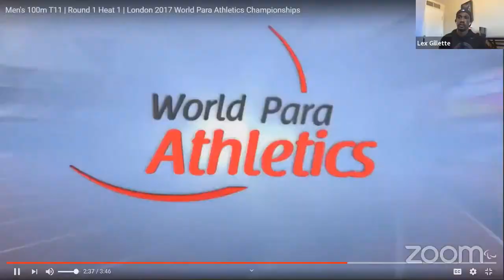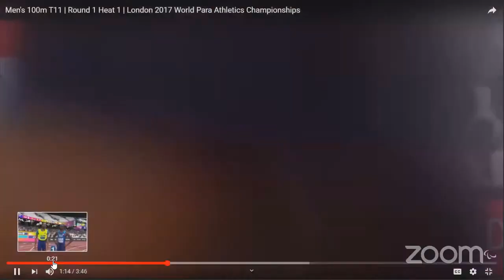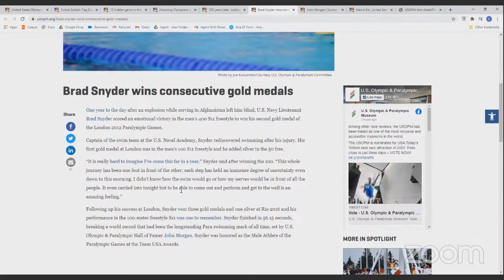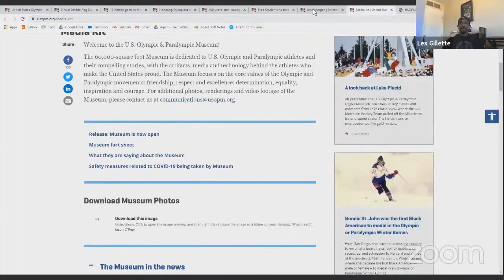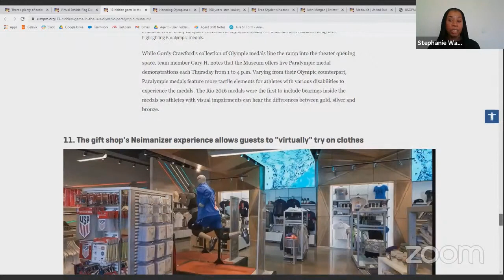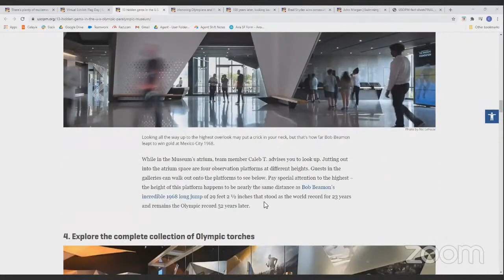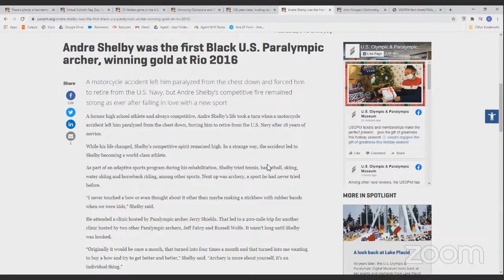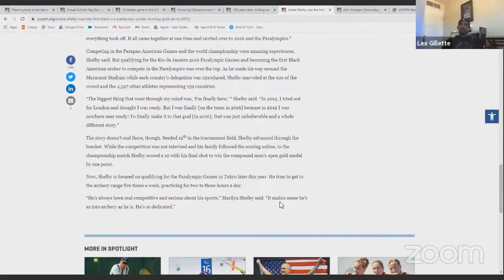Afternoon at the Museum US Olympic & Paralympic Museum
In this final episode for 2020 we go for the Gold with our special guest, Paralympian and Aira Explorer, Lex Gillette. Check out the many digital offerings at the US Olympic and Paralympic Museum and hear Lex’s story of what it’s really like to compete.